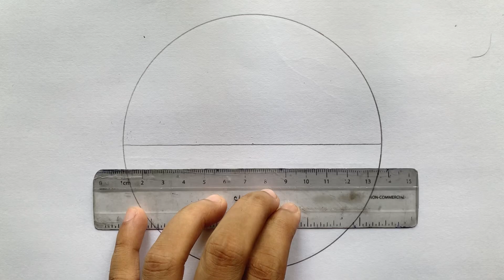Panda drawing | panda drawing in circle | easy circle scenery drawing for beginners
Panda drawing | panda drawing in circle | easy circle scenery drawing for beginners | step by step drawing | art video | easy art video